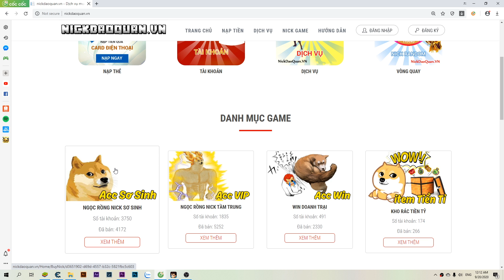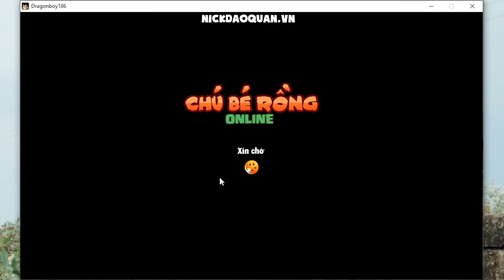Ngọc Rồng Online - Ước Rồng 1 Sao Sv9 Lấy Avatar Vip